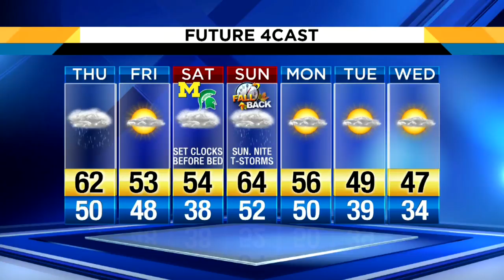Local 4Casters: Rain on the way as temperatures rise